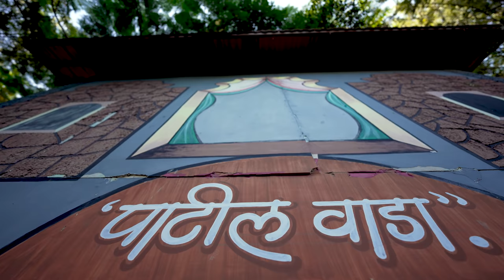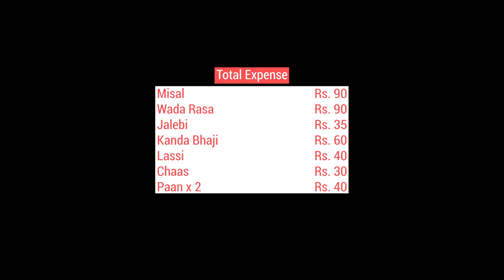Patil Wada - Kale Masale Wali Misal | Best Misal Restaurant For Family in Nashik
Hey guys, there are many Misal restaurants in Nashik but very few has that 'homely feeling and taste'. Patil Wada is popular for its tasty Misal made out of homemade spices and has perfect ambience to spend time with your family and friends. Ek like to banta hai Tulsi Vrindavan ke liye :)

Our Vlogging Setup:
Sony A6400
Sony 50mm lens
Sony 16mm lens
Mini Tripod

Main Camera Kit:
1DX ii
70-200mm Lens
16-35mm Lens
24-105mm Lens
50mm lens
85mm lens
14mm lens

Video Editing Laptop

Alternative and Affordable Light: